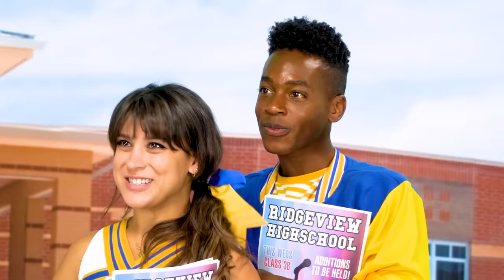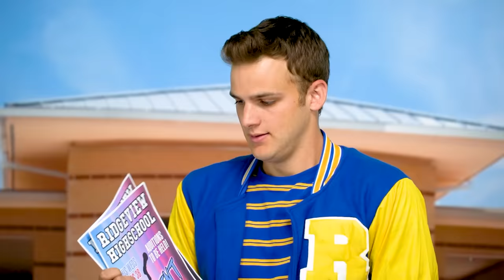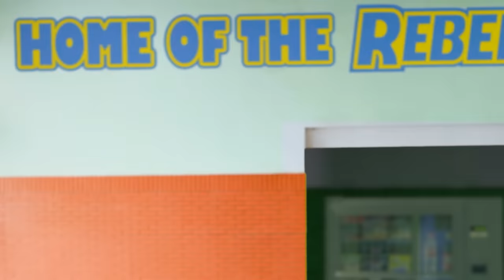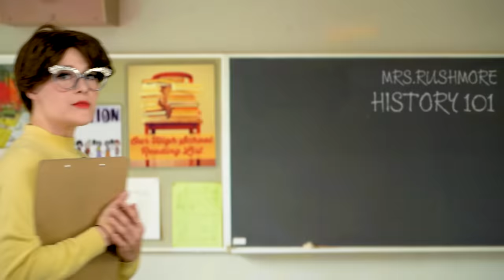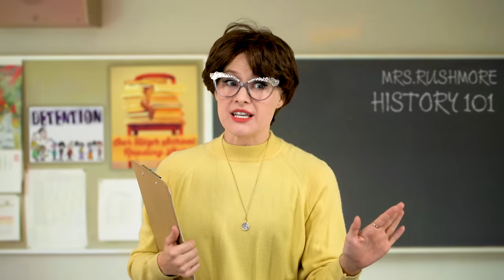POP MUSIC HIGH: HIGH SCHOOL POP STARS (New School Year Musical Songs) Totally TV Original 2019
New Musical High School Students from Pop Music High. Season 2 Episode 1.

All Original Pop Music High Totally TV Series Chris Fordinal, Chris Bey, Chris Bensinger, Parker Wright, Emmy Culevier, Scarlet Shppard, anj, Valentina Echeverri, Rikki Valentina, and Baily Stender.

Music: “We Love It” by Adam Ilami coming soon downloadable on Apple iTunes and Google Play Music.